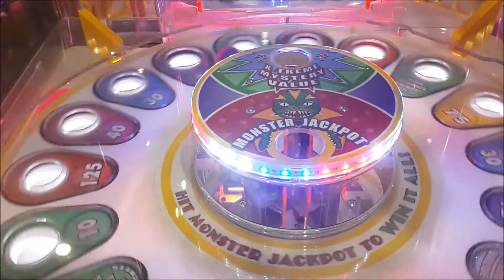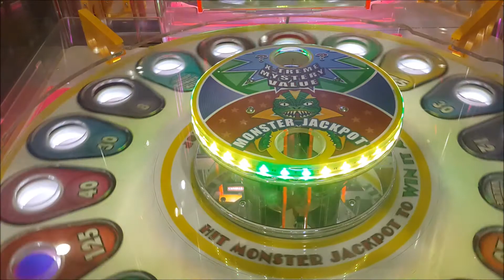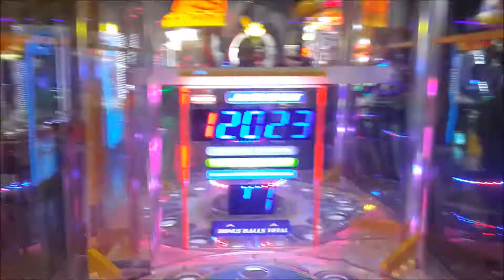Monster Drop X-TREME- Monster Jackpot 5!!!